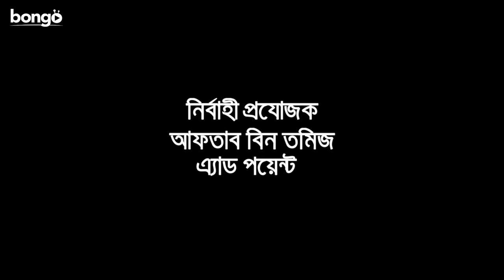Rolling In The Deep | Bangla Telefilm | Mishu Sabbir, Tasnovaa Elvin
Rolling In The Deep, a Bangla telefilm, directed by Wasim Sitar, starring Mishu Sabbir and Tasnovaa Elvin.
Watch your favorite Movies, Natoks, Telefilms, Music Videos and many more exciting videos on Bongo!
Bongo YouTube channel is the complete package of unlimited entertainment.

Do not forget to download our apps and have nonstop entertainment on your device.

Bongo Music Lounge: 16443 (Robi and Airtel)

and we will contact you.